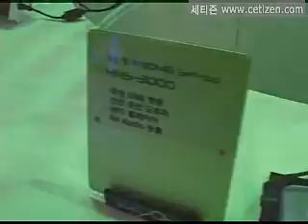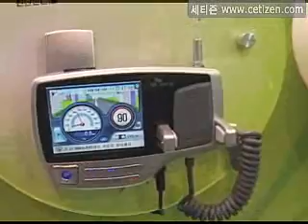DMB EXPO 2006 Hyon 지상파DMB 수신기